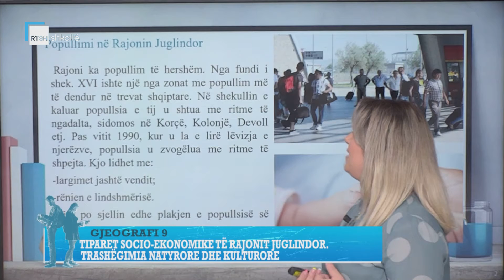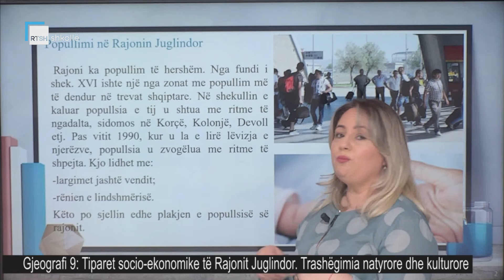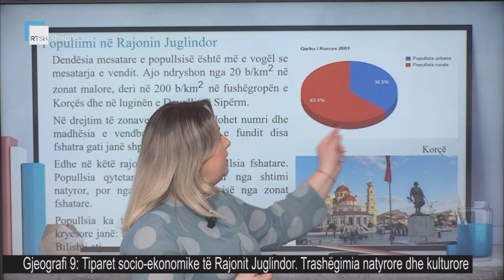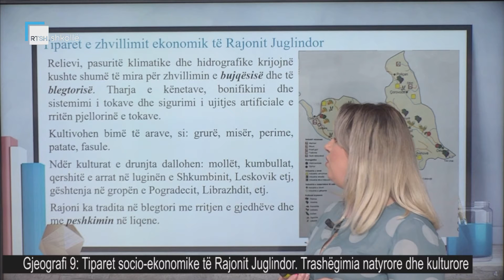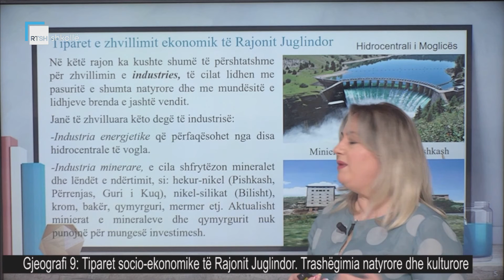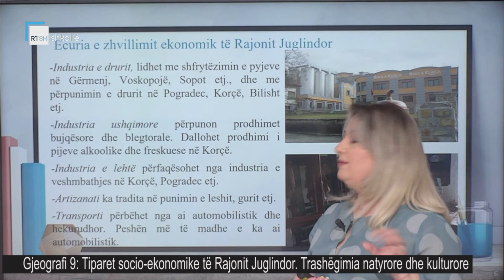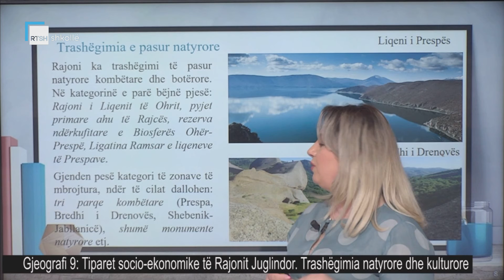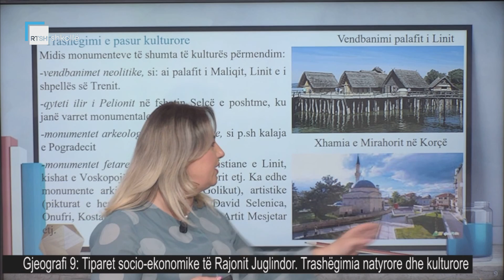Gjeografi 9 - Tiparet socio-ekonomike të Rajonit Juglindor. Trashëgimia natyrore dhe kulturore.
Mësuese Admira Tatzati